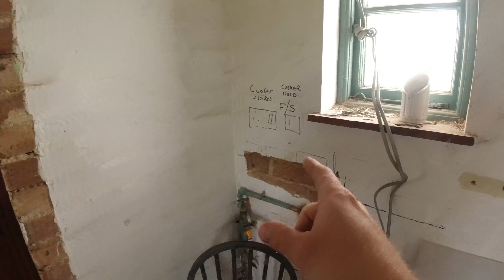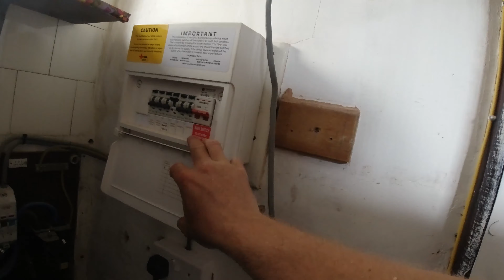HOUSE REWIRE PART 1 - A & R ELECTRICS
House rewire started by another electrician.  We have been asked to come in and complete the rewire.

Electrical work can be dangerous so please seek a competent / qualified person.
You can find these on the relevant governing body websites.

cook.gousto.co.uk/raf/?promo_code=ANDRE38384842&utm_source=weblink